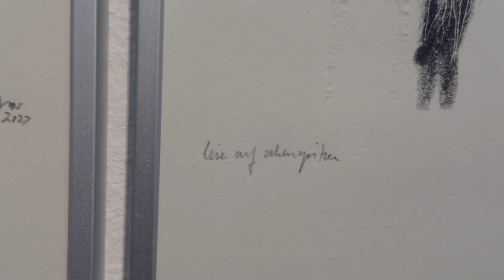Vernissage von "you am i" von Lutz Freyer im 17qm in Marburg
Am 9. Dezember 2023 fand in einer der kleinsten Galerien in Hessen  - im 17qm- Raum für Möglichkeiten in Marburg - die Ausstellungseröffnung von »you am i« des Kasseler Künstlers Lutz Freyer statt.

»you am i«. I am you? Who am I? Du und ich – Spiegelbilder oder Gegensätze? Ich und du – ohne das eine gibt es das andere nicht. Ein ich dreht sich um und ist ein du. Bezüge und Verbindungen entstehen, weiten sich aus und verschwinden wieder, alles ist in Bewegung. Im Aufeinandertreffen von Pflanzen, Tieren, Menschen, von Räumen und Zeiten, kommt die Frage auf: Wer ist eigentlich dieses »ich«?

Lutz Freyer spürt in seinen Zeichnungen diesen Bezügen nach, mit Bleistift und sparsamen Farben. Linien oder Flächen aus aufgerauhtem Papier bewirken, dass man in die Zeichnungen hineingerät oder sie einem entgegenkommen.

Unsere Musik und speziellen Videoaufnahmen kommen von Artlist! und erhalte zwei Monate extra ohne Mehrkosten!